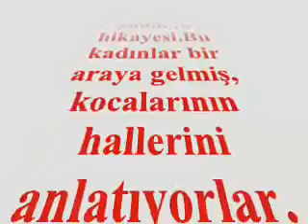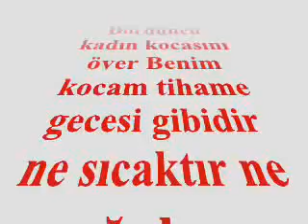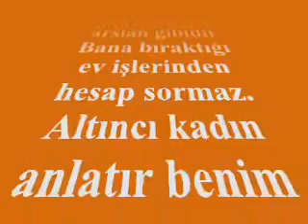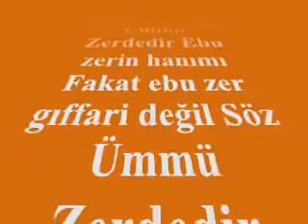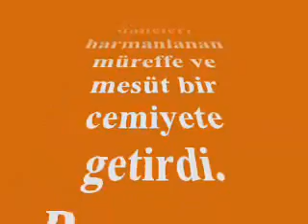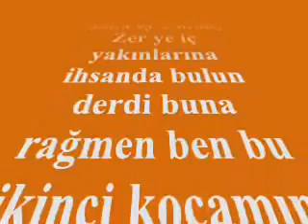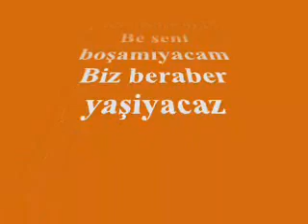dursun ali erzincanlı ümmüzer